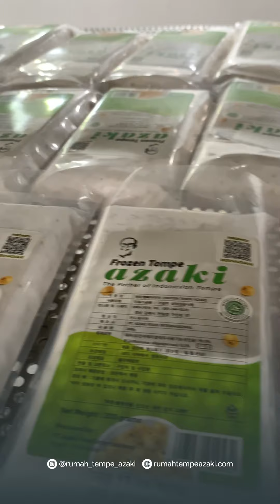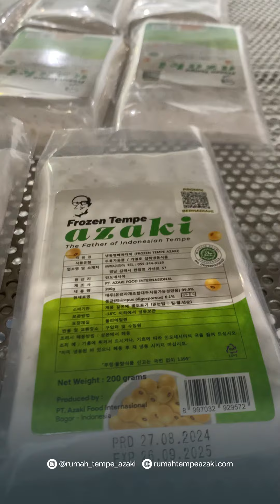Tempe Azaki Tempe Higienis Tempe Ekspor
Yang penasaran bagaimana proses Tempe Azaki, yuk simak video berikut ini.

Seluruh tahapan proses di Tempe Azaki sudah menerapkan sistem jaminan keamanan pangan dan standarisasi mutu produk yang dihasilkan.